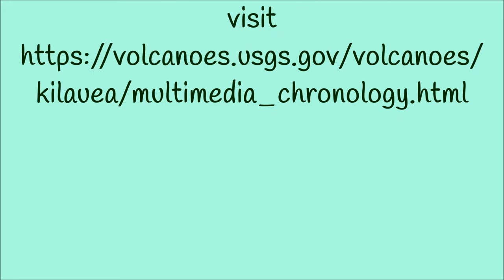Kilauea's Crater Lake: From Patch to Pond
Tiny patches of water in Halema'uma'u crater grow into a pond in just a few short weeks. This could be the birth of a new crater lake!